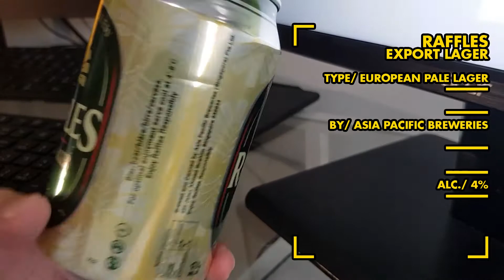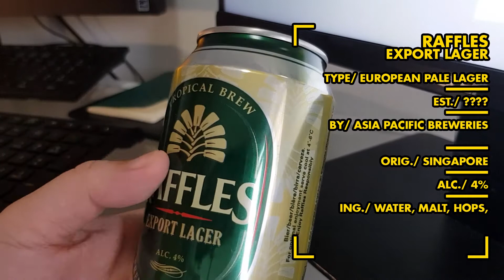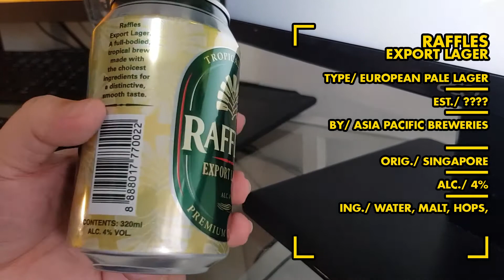OFW reviews Singaporean beer RAFFLES EXPORT LAGER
OFW reviews Singaporean beer RAFFLES EXPORT LAGER Vlog#12

Ang Raffles Export Lager ay Singaporean beer na hinango sa national icon nila na Raffles Hotel or siguro mismo kay Stamford Raffles (Father of modern SIngapore)  mismo na pinaggalingan namn ng pangalan ng hotel.
Graphics-wise, low para sa akin.

BEER STAT.

Name: Raffles Export Lager
Type: European Pale Lager
Est: ?
By: Asia Pacific Breweries
Orig: Singapore
Alc: 4%
Ing: Water, Malt, Hops

About:

I'm not an alcoholic nor a regular drinker.
I'm more fascinated with their product GRAPHICS specially in aluminum can.
Since there's a countless number of beer cans all over the world,
join me in a quest to discover them ALL. (or rather as much as I can find)

raffles export lager review,
raffles beer review,
singapore beer bar,
singapore beer price,
tiger singapore beer,
singapore craft beer,
beer factory singapore,
halal beer singapore,
beer promoter singapore,
anchor beer singapore,
tiger beer singapore,
filipino beer,
chef rod,
philippines beer,
beer vlog,
engkanto beer,
filipino alcohol